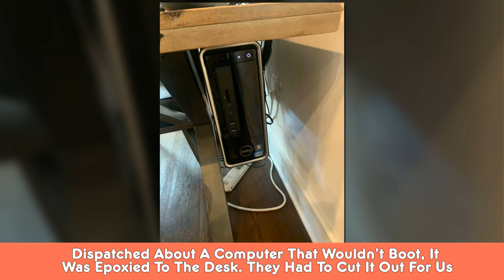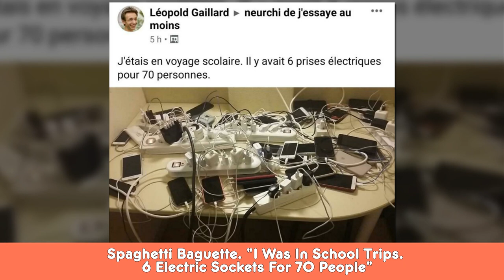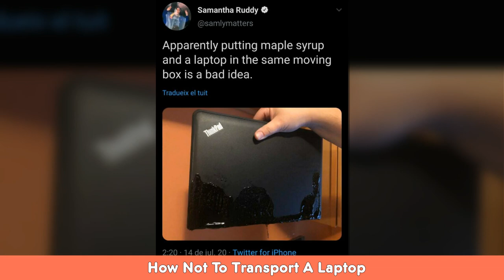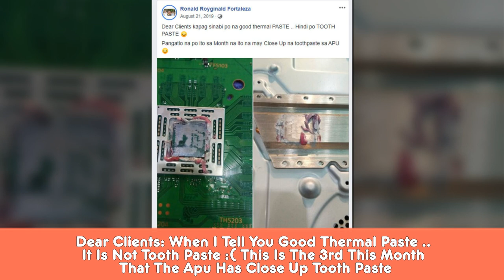Tech Support People Are Sharing The Worst Cases They’ve Seen While On The Job (Part 2)